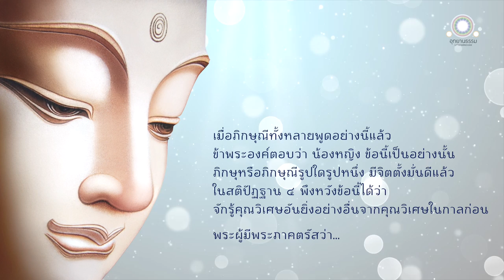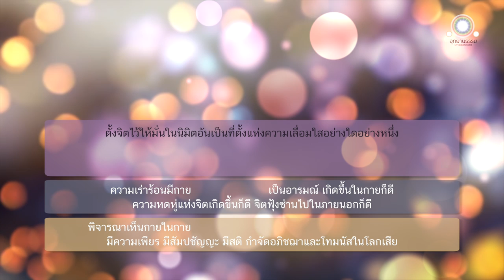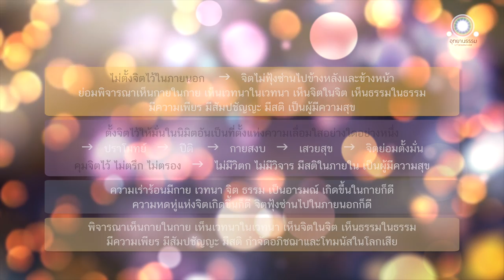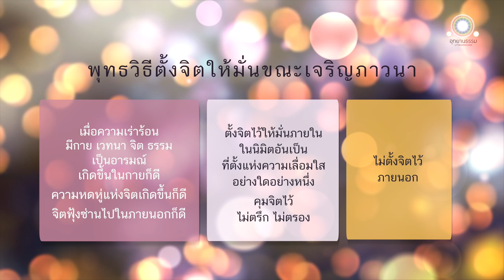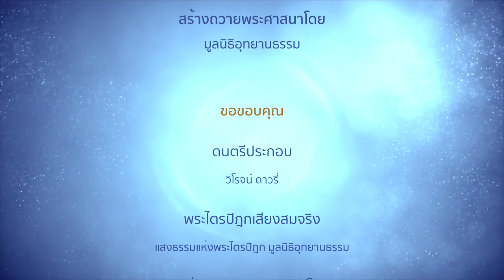พุทธวิธีตั้งจิตให้มั่นขณะเจริญภาวนา | ภิกขุณีสูตร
พุทธวิธีตั้งจิตให้มั่นขณะเจริญภาวนา
ภิกขุนีสูตร

ครั้งนั้น ท่านพระอานนท์เที่ยวไปบิณฑบาตในพระนครสาวัตถีแล้ว ในเวลาปัจฉาภัต กลับจากบิณฑบาต เข้าไปเฝ้าพระผู้มีพระภาคถึงที่ประทับ ถวายบังคมพระผู้มีพระภาคแล้ว นั่ง ณ ที่ควรส่วนข้างหนึ่ง ครั้นแล้ว ได้กราบทูลพระผู้มีพระภาคว่า

ข้าแต่พระองค์ผู้เจริญ เมื่อเช้านี้ ข้าพระองค์นุ่งแล้ว ถือบาตรและจีวรเข้าไปยังสำนักนางภิกษุณีแห่งหนึ่ง ภิกษุณีมากรูปเข้ามาหาข้าพระองค์ ไหว้ข้าพระองค์แล้ว จึงนั่ง ณ ที่ควรส่วนข้างหนึ่ง ครั้นแล้ว ได้พูดกะข้าพระองค์ว่า ข้าแต่ท่านพระอานนท์ผู้เจริญ ภิกษุณีมากรูปในธรรมวินัยนี้ มีจิตตั้งมั่นดีแล้วในสติปัฏฐาน ๔ ย่อมรู้คุณวิเศษอันยิ่งอย่างอื่นจากคุณวิเศษในกาลก่อน

เมื่อภิกษุณีทั้งหลายพูดอย่างนี้แล้ว ข้าพระองค์ตอบว่า น้องหญิง ข้อนี้เป็นอย่างนั้น ข้อนี้เป็นอย่างนั้น ภิกษุหรือภิกษุณีรูปใดรูปหนึ่ง มีจิตตั้งมั่นดีแล้วในสติปัฏฐาน ๔ ภิกษุหรือภิกษุณีรูปนั้นพึงหวังข้อนี้ได้ว่า จักรู้คุณวิเศษอันยิ่งอย่างอื่นจากคุณวิเศษในกาลก่อน

ข้อนี้เป็นอยางนั้น ภิกษุหรือภิกษุณีรูปใดรูปหนึ่งมีจิตตั้งมั่นดีแล้วในสติปัฏฐาน ๔ พึงหวังได้ว่า จักรู้คุณวิเศษอันยิ่งอย่างอื่นจากคุณวิเศษในกาลก่อน

ภิกษุในธรรมวินัยนี้ ย่อมพิจารณาเห็นกายในกายอยู่ เห็นเวทนาในเวทนาอยู่ เห็นจิตในจิตอยู่ เห็นธรรมในธรรมอยู่ มีความเพียร มีสัมปชัญญะ มีสติ กำจัดอภิชฌาและโทมนัสในโลกเสีย

เมื่อพิจารณาเห็นกายในกายอยู่ เห็นเวทนาในเวทนาอยู่ เห็นจิตในจิตอยู่ เห็นธรรมในธรรมอยู่ ความเร่าร้อนมีกาย เวทนา จิต ธรรม เป็นอารมณ์เกิดขึ้นในกายก็ดี ความหดหู่แห่งจิตเกิดขึ้นก็ดี จิตฟุ้งซ่านไปในภายนอกก็ดี ภิกษุนั้นพึงตั้งจิตไว้ให้มั่นในนิมิต อันเป็นที่ตั้งแห่งความเลื่อมใสอย่างใดอย่างหนึ่ง

ภาวนาย่อมมีเพราะตั้งจิตไว้

เมื่อตั้งจิตไว้มั่นในนิมิต อันเป็นที่ตั้งแห่งความเลื่อมใสอย่างใดอย่างหนึ่งอยู่ ปราโมทย์ย่อมเกิด เมื่อปราโมทย์ ปีติย่อมเกิด เมื่อมีใจประกอบด้วยปีติ กายย่อมระงับ มีกายระงับแล้ว ย่อมเสวยสุข เมื่อมีสุข จิตย่อมตั้งมั่น

ย่อมพิจารณาเห็นอย่างนี้ว่า เราตั้งจิตไว้เพื่อประโยชน์ใด ประโยชน์นั้นสำเร็จแก่เราแล้ว บัดนี้เราจะคุมจิตไว้ เมื่อคุมจิตไว้ และไม่ตรึก ไม่ตรอง ย่อมรู้ชัดว่า ไม่มีวิตก ไม่มีวิจาร มีสติในภายใน เป็นผู้มีความสุข ดังนี้

ภาวนาย่อมมีเพราะตั้งจิตไว้ด้วยประการดังนี้

ภาวนาย่อมมีเพราะมิได้ตั้งจิตไว้ภายนอก

ภิกษุมิได้ตั้งจิตไว้ในภายนอก ย่อมรู้ชัดว่า จิตมิได้ตั้งไว้ในภายนอก ย่อมรู้ชัดว่า จิตไม่ได้ฟุ้งซ่านไปข้างหลังและข้างหน้า พ้นแล้ว มิได้ตั้งอยู่ ย่อมรู้ชัดว่า พิจารณาเห็นกายในกายอยู่ เห็นเวทนาในเวทนาอยู่ เห็นจิตในจิตอยู่ เห็นธรรมในธรรมอยู่ มีความเพียร มีสัมปชัญญะ มีสติ เป็นผู้มีความสุข ดังนี้

ภาวนาย่อมมีเพราะไม่ได้ตั้งจิตไว้ในภายนอกดัวยประการดังนี้

ภาวนาย่อมมีเพราะไม่ได้ตั้งจิตไว้อย่างนี้แล

ดูกรอานนท์
ภาวนาย่อมมีเพราะตั้งจิตไว้ เราแสดงแล้ว
ภาวนาย่อมมีเพราะมิได้ตั้งจิตไว้ เราก็แสดงแล้ว ด้วยประการฉะนี้แล

กิจอันใดอันศาสดา ผู้แสวงหาประโยชน์ ผู้อนุเคราะห์ มุ่งความอนุเคราะห์จะพึงทำแก่สาวกทั้งหลาย กิจอันนั้น เรากระทำแล้วแก่เธอทั้งหลาย

อานนท์
นั่นโคนไม้ นั่นเรือนว่าง เธอทั้งหลายจงเพ่งพินิจ อย่าประมาท อย่าได้มีความร้อนใจในภายหลัง นี้เป็นอนุศาสนีของเรา สำหรับเธอทั้งหลาย